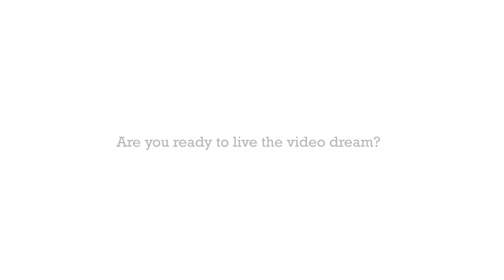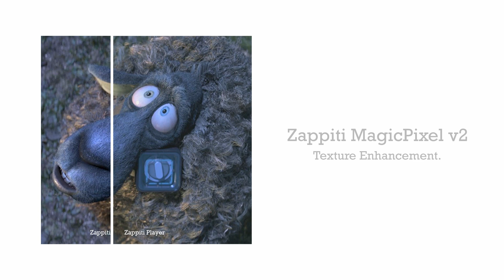Zappiti 4K HDR media player range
Zappiti One 4K HDR
Zappiti Mini 4K HDR
Zappiti Duo 4K HDR